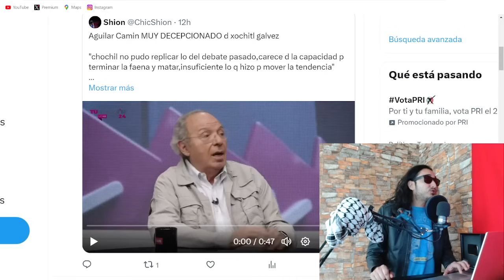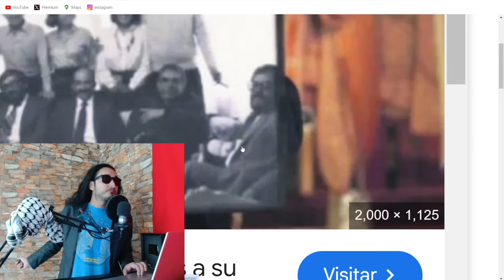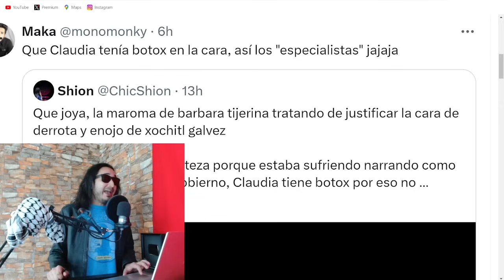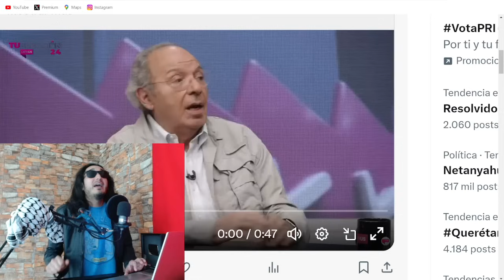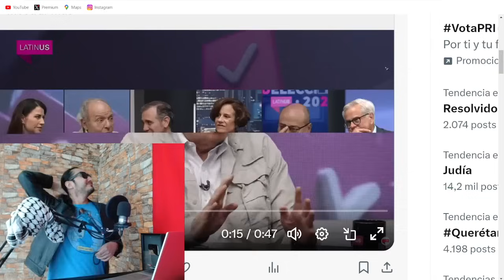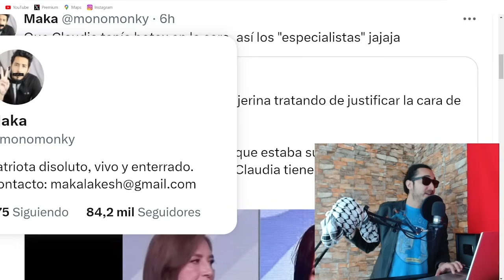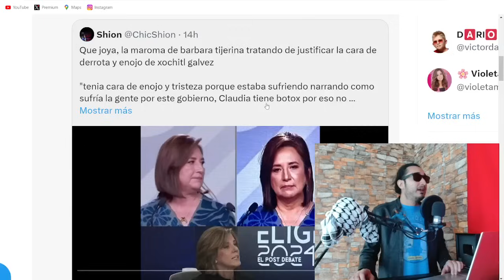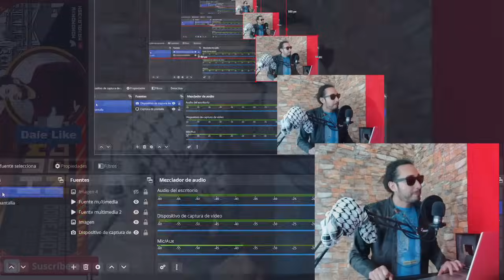Que tenía BOTOX Claudia dijo una ridícula en TV ! SUSCRÍBETE y compártelo !